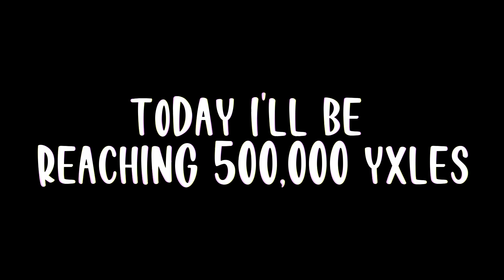Reaching 500,000 YXLES In TOWER OF HELL | Roblox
🎵Music🎵:

Track Name: Vexento - Around The Fire

Track Name: Vexento - Strobe (Ft. Katie McConnell)